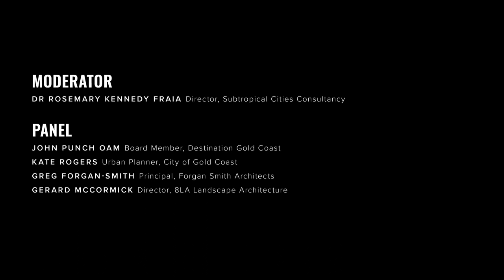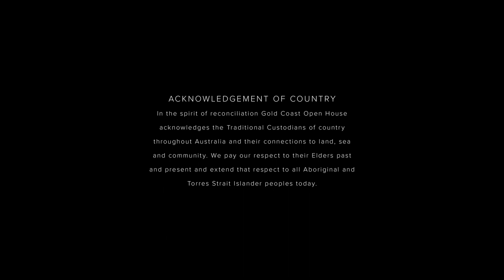Nowhere to Grow | GCOH 2022 Talks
Nowhere to Grow: Designing green spaces in a towering city

Recorded at HOTA, Home of the Arts on Wednesday 12 October, part of Gold Coast Open House 2022

From Elkhorn to Pine, Staghorn to Norfolk, our Surfers Paradise avenues and streets are named for striking trees and vibrant plants. But as taller and taller towers squeeze onto smaller and smaller sites, are we designing spaces that allow them to grow?

What is paradise without its trees?
Will the Gold Coast become just another hot and heartless concrete jungle?

In this Open House Talks session, we were joined by a group of panellists who have seen and been part of the Gold Coast’s evolution into a high-rise, beachfront city. Together they discussed why we need to pay attention to space for life on the streets, and how we can do it – from attractive walkable streets, to spaciousness and greenery.

Leading the discussion:

Dr Rosemary Kennedy FRAIA, Director, SubTropical Cities

In conversation with:

John Punch OAM, Board Member, Destination Gold Coast
Kate Rogers, Urban Planner, City of Gold Coast
Greg Forgan-Smith, Principal, Forgan Smith Architects
Gerard McCormick, Director, 8LA Landscape Architecture